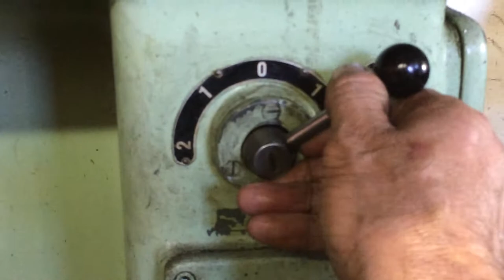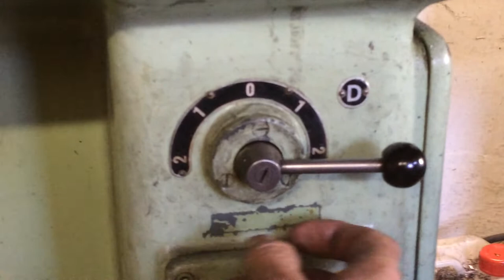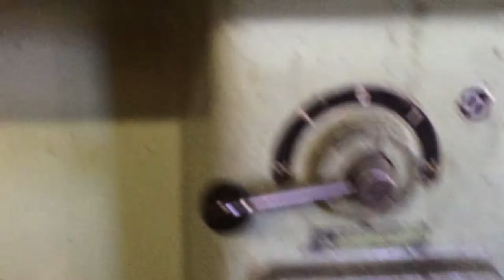The Boley 5LZ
Various features of the Boley 5LZ toolroom lathe
speeds and feeds,
turning against a stop
electrical motorbreak